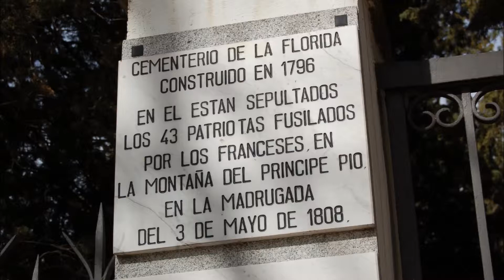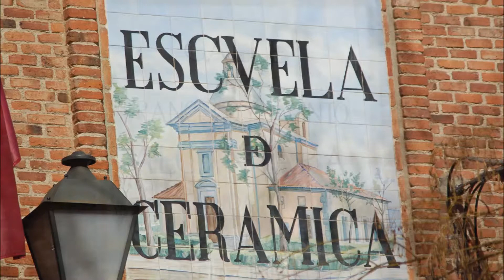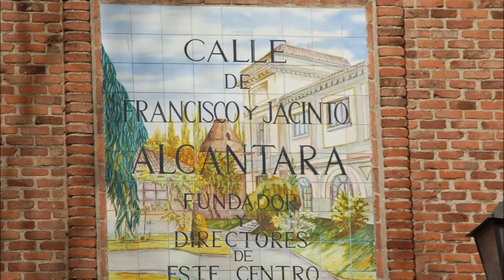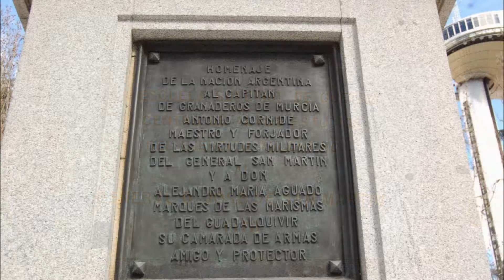parque del oeste 1ª parte